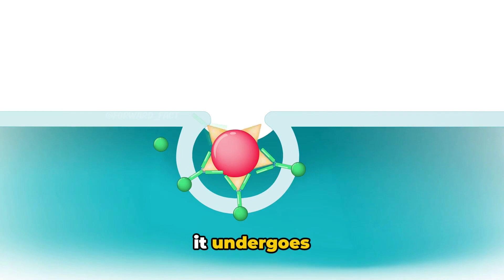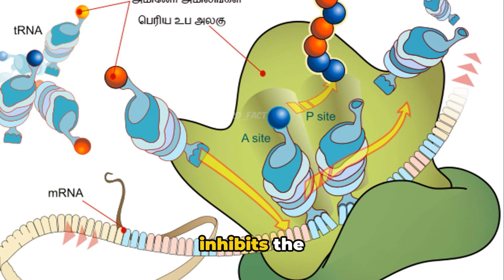Ricin: The deadly elegance of poison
Delve into the sinister world of ricin, the lethal toxin with roots in both nature and fiction. From its infamous portrayal in Breaking Bad to its potential as a biological weapon, learn how this deadly substance derived from the castor oil plant wreaks havoc on the human body. Discover the science behind ricin's devastating effects, its role in disrupting protein synthesis, and the alarming symptoms it induces. With its potency and ease of extraction, ricin remains a looming threat to public health and safety. Explore the deadly secrets of ricin in this gripping exploration.